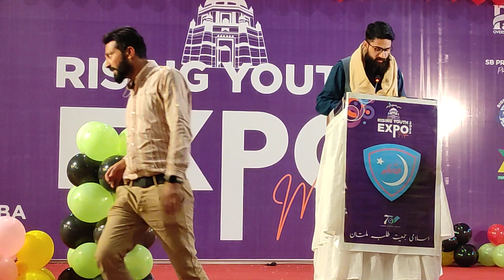Rising Youth With Politicain Expo | Parody | Imran Khan | Shahbaz Sharif | Chae ka Bayan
Proud to present my performance at Rising Youth Expo , Multan held on 21st December 2022. It was a great event with great organisers there. I would like to thank the lead organiser @soban.zafar to provide me the opportunity  and for great hospitality.
Would be unfair , if I don't thank @hafsa.naseer for constant support during the prep, during the event & particularly for recording this beautiful video.
Wardrode : @ahmad.karim

Your subscription to the channel means a lot to us!
Social media links
Febspot  profile ...
Dailymotion profile..
tiktok profile / @adubhaimbbs
Social media links
Febspot  profile ...
Dailymotion profile..